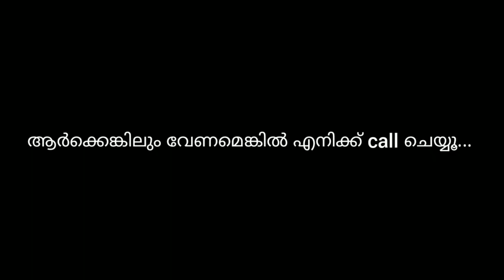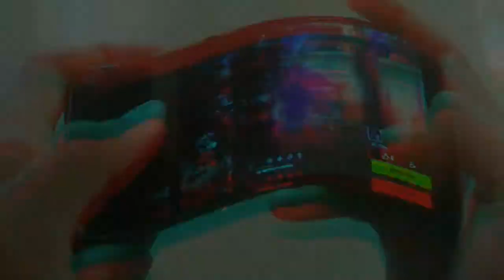ഈ വെല്ലുവിളി ഏറ്റെടുക്കാൻ നിങ്ങൾക്ക് ആർക്കും കഴിയില്ല | HAND CAM GAME PLAY | BROCKEN DISPLAY